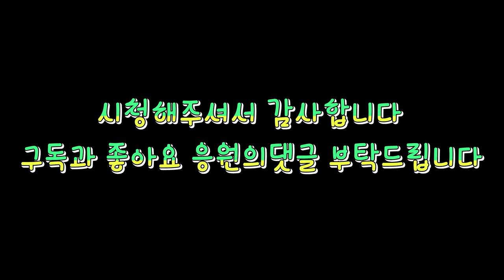드레인마스터하수구달인이 되려고한다~~내장비는 내가만든다~